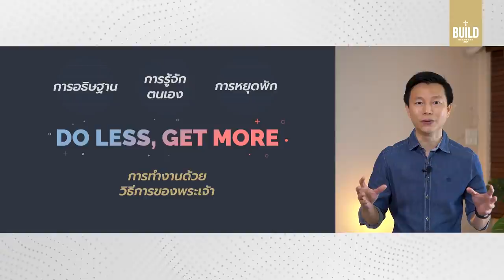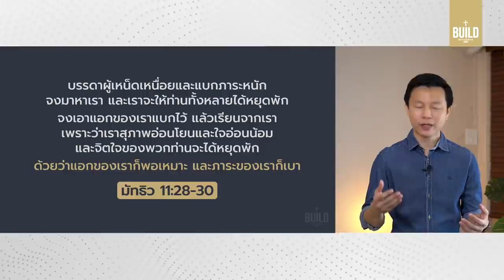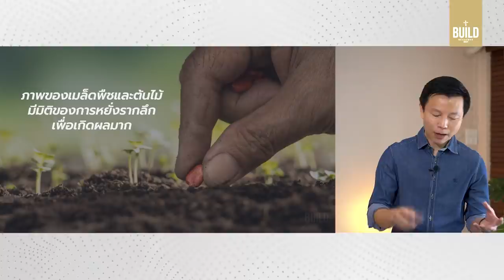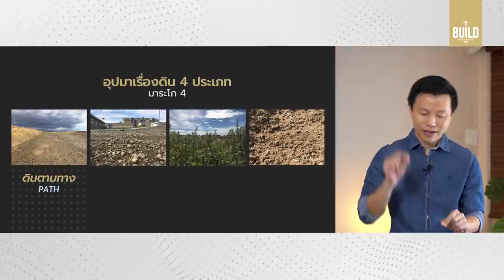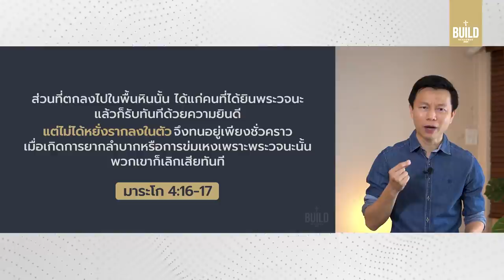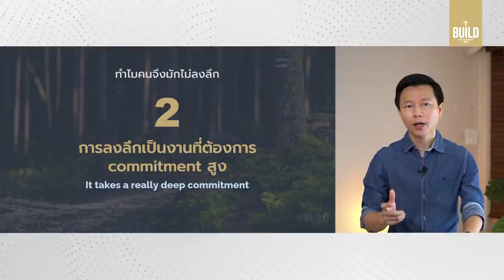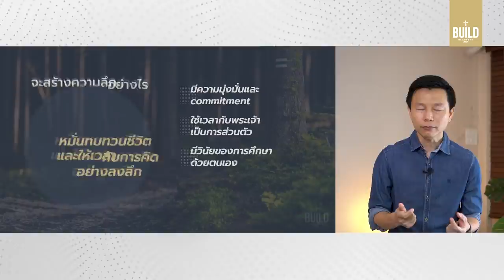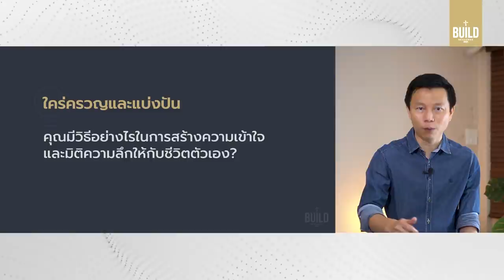คำเทศนา ลงลึกเพื่อเกิดผล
ทำอย่างไรจึงสร้างผลลัพธ์ได้มาก โดยไม่ต้องแลกมาด้วยชีวิตที่อ่อนล้าเหน็ดเหนื่อยจนเกินไป? ลองเรียนรู้วิธีการทำงานของพระเจ้าในชีวิตเราผ่านวิธีการหว่านเมล็ดพิช แล้วจะพบความน่าทึ่งของการ Do less, get more

ลงลึกเพื่อเกิดผล :: 0:00

01:15 แง่มุมของการ DO LESS, GET MORE
07:53 ไม่ใช่การทำงานมากหรือน้อย แต่เป็นการทำถูกวิธีหรือไม่
08:25 การทำงานแบบหว่านเมล็ด
16:13 อุปมาเรื่องดิน 4 ประเภท
ทำไมคนจึงมักไม่ลงลึก?
23:22 [1] การลงลึกเป็นงานที่เห็นผลได้ยากและเห็นผลได้ช้า
26:55 [2] การลงลึกเป็นงานที่ต้องการ commitment สูง
จะสร้างความลึกอย่างไร?
30:54 [1] มีความมุ่งมั่นและ commitment
31:04 [2] ใช้เวลากับพระเจ้าเป็นการส่วนตัว
31:55 [3] มีวินัยของการศึกษาด้วยตนเอง
32:08 [4] หมั่นทบทวนชีวิต&ให้เวลากับการคิดอย่างลงลึก
35:58 ตัวอย่างบ่อน้ำที่ลึกที่สุดในโลก
คำเทศนา วันอาทิตย์ที่ 13 มิถุนายน 2021